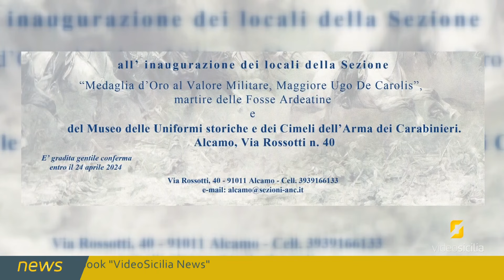Alcamo, taglio del nastro per la locale Ass. Carabinieri e "Museo De Carolis"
02/05/2024 - Alcamo, un taglio del nastro d'eccezione quello in memoria del Maggiore dei Carabinieri Ugo De Carolis. Ad essere stato inaugurato è un museo di storicità e cimeli.